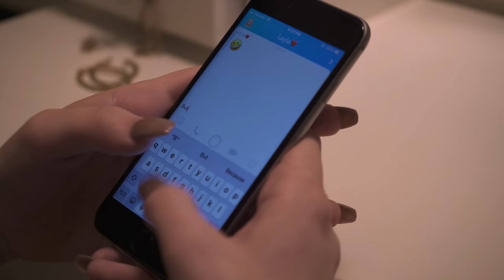Sex Planet - Broke ft. Layla Monteith (Official Music Video)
Director, Camera, Edit: Zach Strum
Construction: Matt Trembley